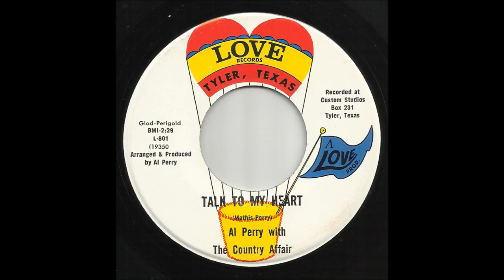Al Perry with The Country Affair - Talk To My Heart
Al Perry from Tyler, TX